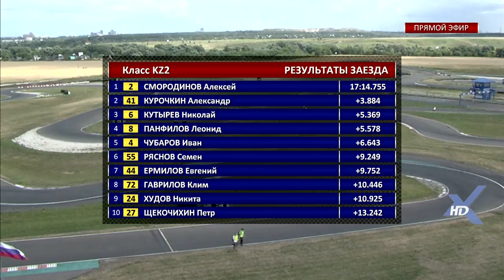ЧЕМПИОНАТ РОССИИ, ПЕРВЕНСТВО РОССИИ по картингу 3,4 этапы. 10 июля 2016 г. г. Рязань КЛАСС KZ2 1fin